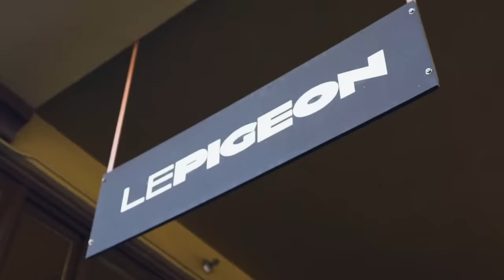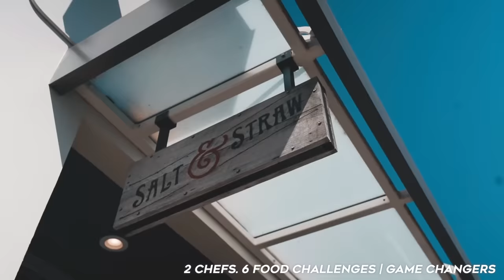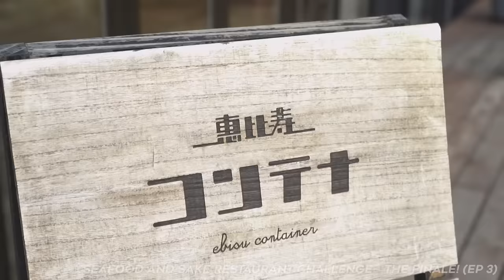CHEF VS CHEF Cooking Battle: THE LAST SUPPER | Sorted Food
After 9 incredible years, our mate and sorted Chef James is leaving Sorted… for now! So we thought, there’s no better way to send him off than challenging him to an epic CHEF VS CHEF BATTLE!!! Who’ll be crowned the ultimate chef of Sorted? Watch to find out!

Go and show James some love over on Instagram @jamesalcurrie

Want to start cooking better and spending less? Sign up to our Meal Packs app and transform the way you cook:
- Cook great-tasting midweek meals in under 30 minutes
- Reduce the cost of your food shop
- Cut down on your food waste
- PLUS access all our Cookbooks and ‘Feast Your Ears’ Podcast episodes